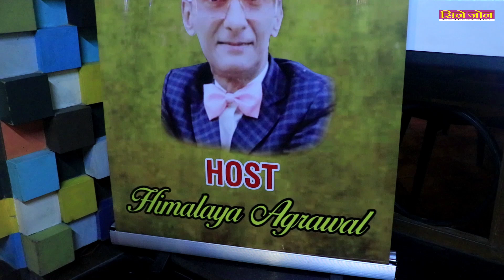Grand Birthday celebration & New Venture Launch Casting Director Himalaya Agarwal